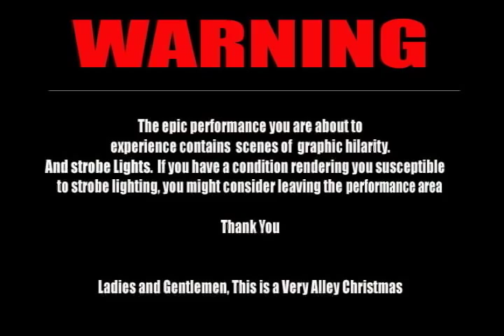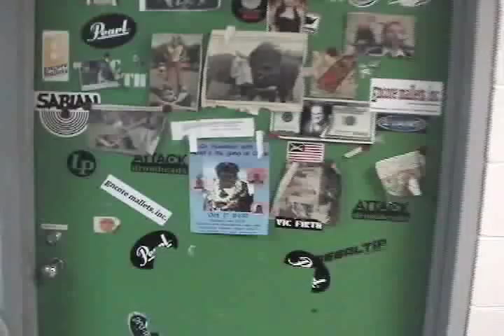Alley X-MAS 2006 First Half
Here is the first half of the 2006 Alley Christmas convocation performance. Make sure to watch the second half also!!